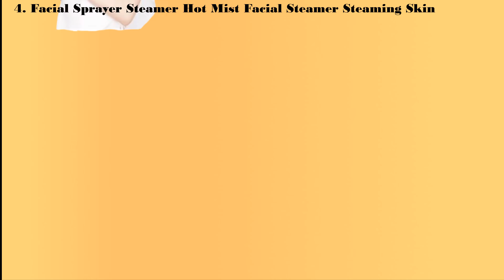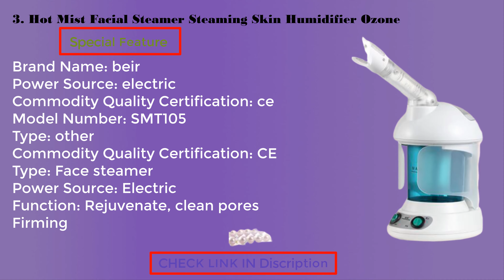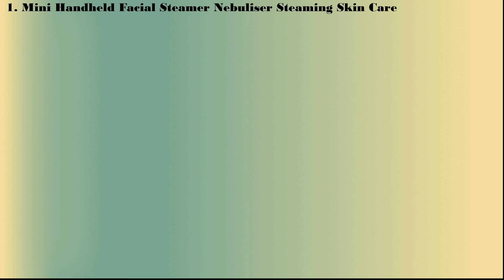Top 5 Best Facial Steamer Best Facial Steamer in 2020 Reviews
👇👇👇 LINKS TO PRODUCTS BELOW 👇👇👇
5. Table Facial Steamer For Salon Spa Face Sauna Skin Care & Aromatherapy Mist Sprayer Home & Spa Salon Beauty Equipment

4.Facial Sprayer Steamer Hot Mist Facial Steamer Steaming Skin Humidifier Ozone Sterilization

3.Hot Mist Facial Steamer Steaming Skin Humidifier Ozone Sterilization Facial Sprayer Steamer

2. Facial Steamer Nano Ionic Hot Steam -Gezicht Stomer For Face Personal Sauna Moisturizing Face Sprayer Pores Blackheads Acne

1. Mini Handheld Facial Steamer Nebuliser Steaming Skin Care Atomizer Portable Respirator Humidifier Adult Kid Inhaler Nebulizer

 best face sunscreen
 best lips balm
 best lipstick
 the best makeup brushes set
 best sunscreen
 best sunscreen for face
 best sunglasses for men
 best sunglass
 best sunscreen 2020
 best teeth whitening
 the best teeth whitening kit